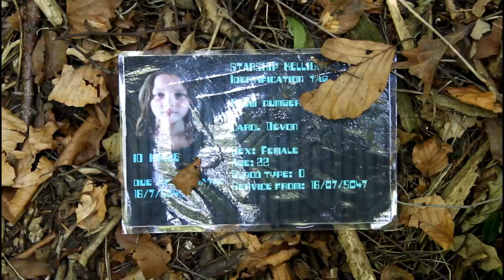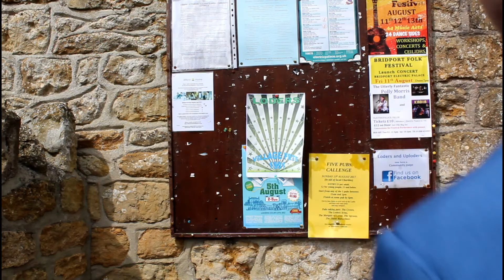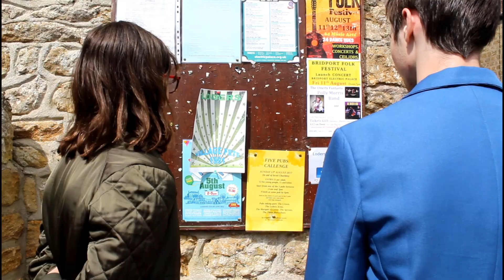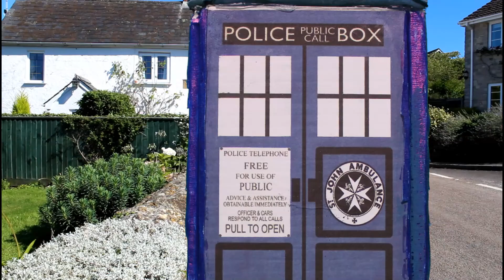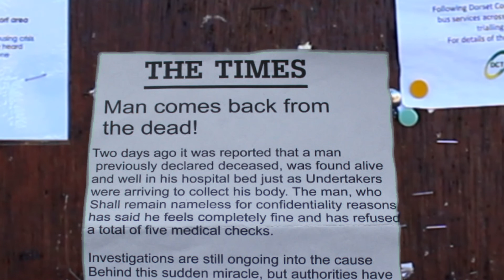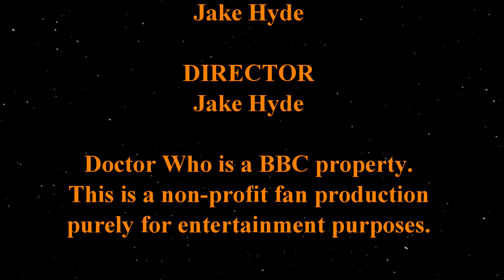Doctor Who Fan Series | Series 1 Episode 7 | Rescue Mission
The TARDIS arrives in a quiet village in 1991 where the Doctor and Alice stumble across a portal to a pocket dimension resembling a forest. With the link between worlds getting weaker by the minute and an unseen creature stalking the forest, the Doctor insists on investigating a crashed spaceship that holds a dark secret.

Doctor Who is a BBC property. This is a non-profit fan production made out of love and dedication for the BBC show.